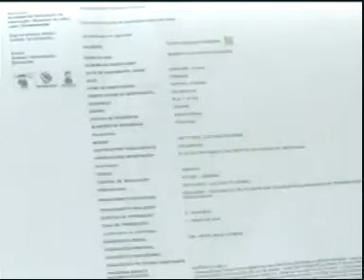Caos na saúde pública de Ituiutaba. Paciente morre antes de ser transferida para UTI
Reportagem de Elisângela Gonçalves com imagens de Ronie Muniz para o Jornal da Vitoriosa e Portal Uipi de 28/04/14